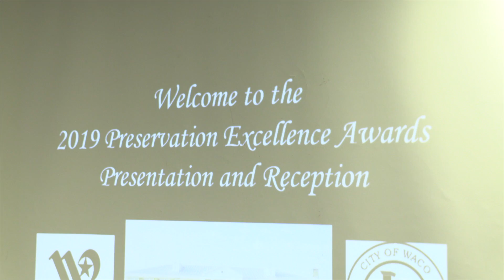Historic Preservation Excellence Awards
Several organizations and individuals were recognized by the commission for their work in keeping our city's heritage and culture alive through landmark preservation.